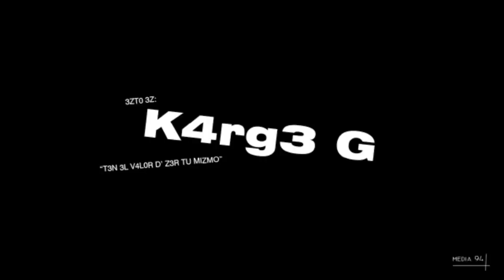Maquillaje Natural | Karje G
Hola Bebés como están?? Yo soy Karje G pero eso ustedes ya lo sabiaaan
Bebés les traigo el primer Make Up Tutorial del canal OMG yaaaasss, para comenzar con este tipo de videos les quice traer un maquillaje básico y unisex(Ya que no importa si eres chica, chico, perro, alien o whatever) , es decir es super natural, super fácil de hacer y creeme que te hará lucir muy bien gurl💁‍♂️
Espero les haya gustado y servido algo del video, como les dije esta es mi manera de hacerlo, si te gusto dale amor al video, comparte, comenta algún consejo que me das o que te gusto, y bebe si tu estas viendo esto y no te has suscrito, no se que estas esperando!!!
Y recuerda SIEMPRE TEN EL VALOR SE SER TU MISMO  ADIOOOOS
Ten el valor de ser tú mismo.

Sigue a mis amigos:
Sofía🐍:

Edición: Media 94®